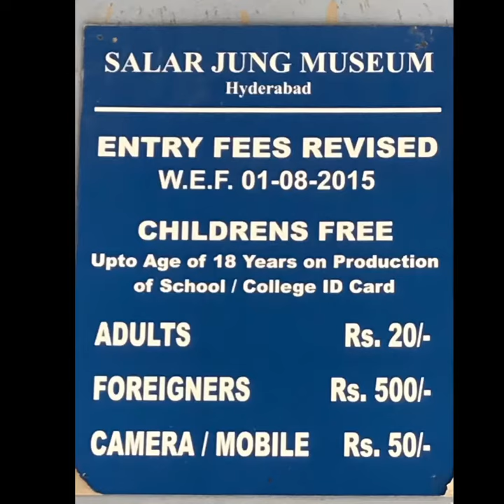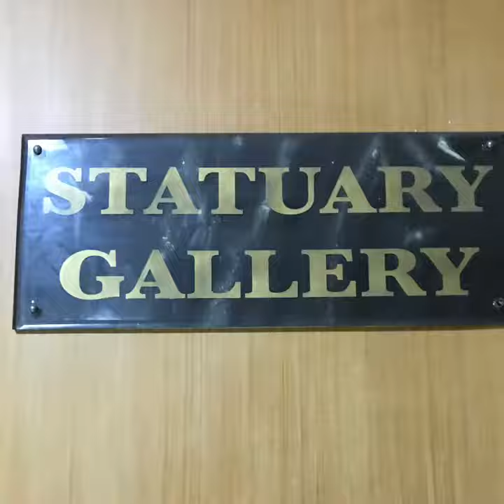Salar Jung Museum Museum Hyderabad